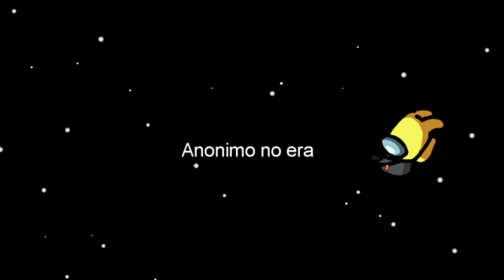trailer among us 2 A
🦖MORTEM REX!